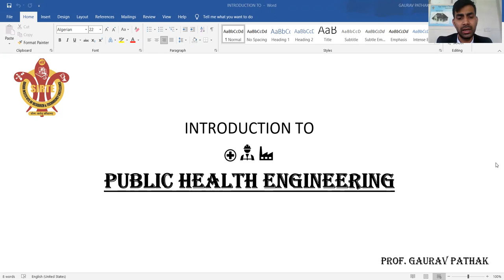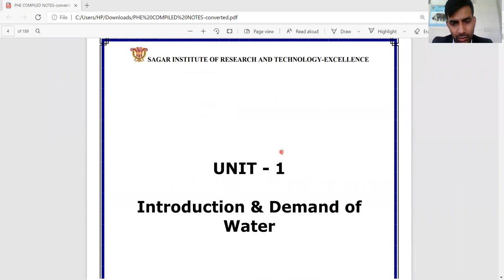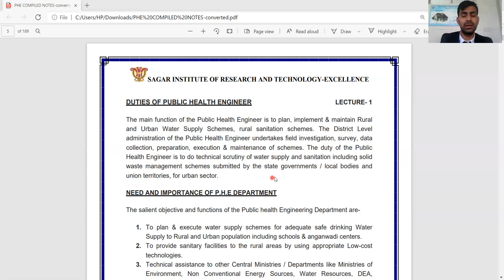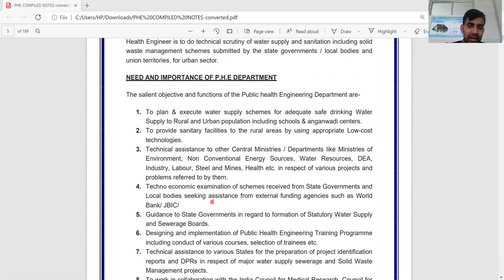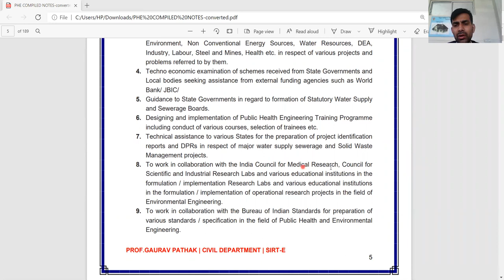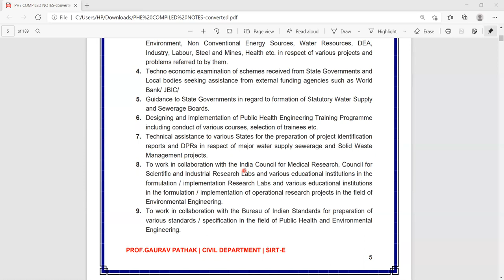INTRODUCTION | PUBLIC HEALTH ENGINEERING